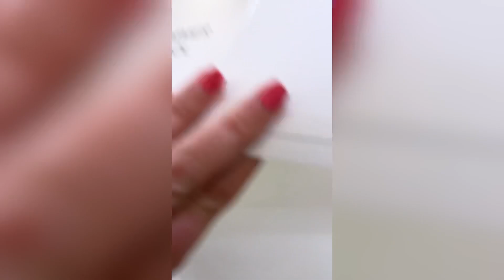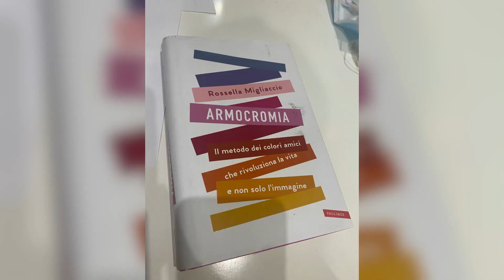ARMOCROMIA la Mia seduta personale - Giulia stile alle forme Roma